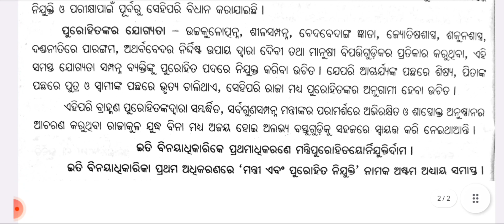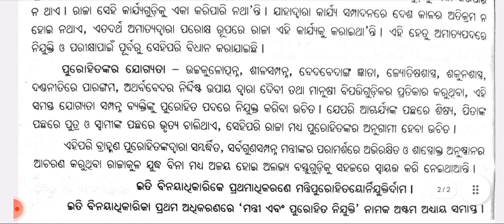DSE Paper-1।Artha Sastra।ଅର୍ଥ ଶାସ୍ତ୍ର।For +3 3Rd Year 5th Semester Sanskrit Hon's Students